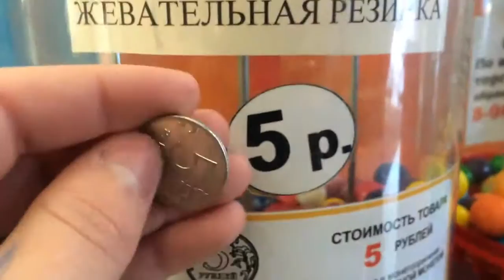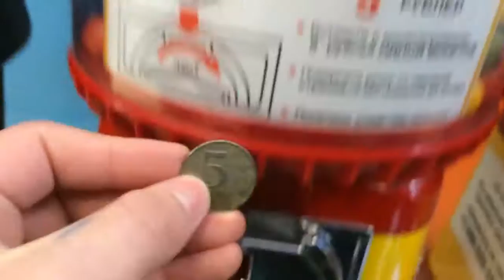VAPING SHOES? | Vlog with friends PT.3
Twitter: xtimothyyYT (check once a week)
Instagram: xtimothyy (check once a week)
Skype: xxgrimreactorxx (check twice a week)
Roblox: xTimothyy (check almost every day)
Scratch: TheAnimationShow (banned, check once a year)
Minecraft: Timothy11 (Never check)

Still reading the description? ( ?° ?? ?°)